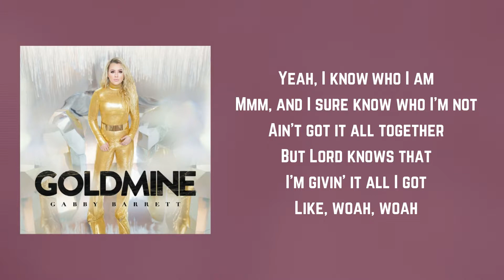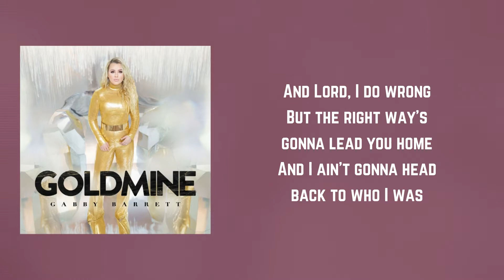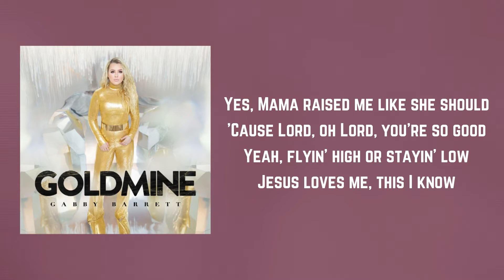Gabby Barrett - Jesus & My Mama (Lyrics)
Jesus & My Mama by Gabby Barrett
Album: Goldmine

Jesus & My Mama Lyrics:

If I'm gonna get wild
Mmm, it ain't gonna be about you
The trouble with girls like me is that
We do what we gotta do
Yeah, I know who I am
Mmm, and I sure know who I'm not
Ain't got it all together
But Lord knows that I'm givin' it all I got
Like, woah, woah

I can be sweet as sugarcane
Or set in my ways like a southbound train
No, I don't break and I don't bend (Woah)
Take me or leave me, I don't care
I'm a ride or die and I ain't scared
What you see is what you get, my friend
You're not the judge and jury of me
I know Jesus and my mama love me

The best thing about life
Yeah, is livin' it for His name
And I ain't gonna waste one bit of a minute
Worryin' what you think
And Lord, I do wrong
But the right way's gonna lead you home
And I ain't gonna head back to who I was
Yeah, the only love I know

Yeah

Yes, Mama raised me like she should
'Cause Lord, oh Lord, you're so good
Yeah, flyin' high or stayin' low

'Cause I know Jesus and my mama love me